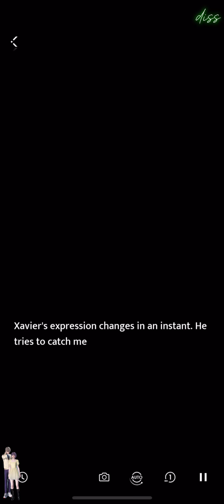Fluffy Trap - Xavier : 5 stars - love & deepspace 9:46 memories